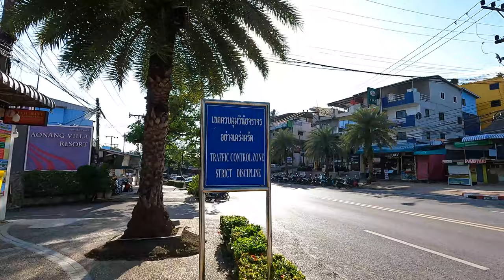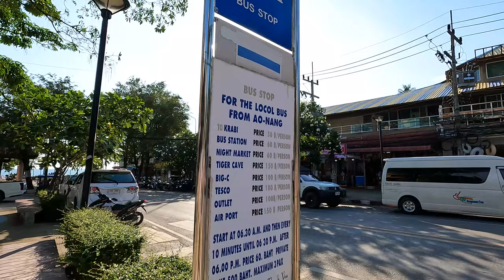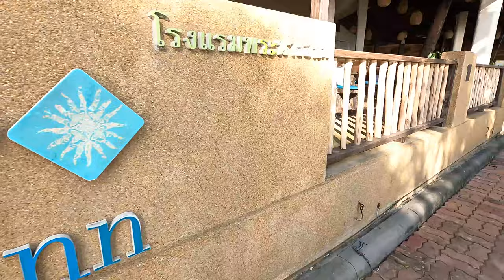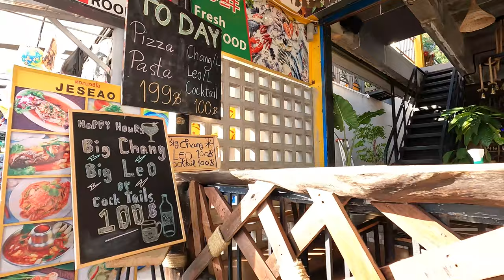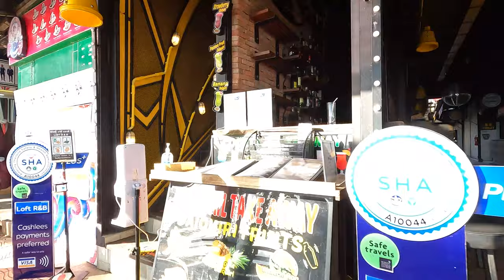Ao Nang Krabi 2022 walking in afternoon - 4K Thailand beach walk atmosphere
A place with a spectacular view The Ao Nang area has evolved due to its easy access to the nearby islands off the coast.
It is now a convenient area with many hotels, local foods restaurants, fast food, authentic seafood restaurant, food stalls, tour companies, travel agencies, Rental motor bike shop, massage shops, clothing stores and more. There is also a store that sells diving, snorkeling equipment and swimwear, and can be procured locally.

Hotels in Ao Nang area:
Krabi Resort, Caravaners krabi, Ao-Nang Sunset Hotel, Days Inn by Wyndham Aonang Krabi, OYO 681 Paradise Hotel, Aonang Baanlay Bungalow, The L Resort Krabi, Phu Ngon Nak View House, Sunni parlor, Ao Nang Beach Resort, Milliehostel, iRest Ao Nang Seafront, Aonang Princeville, Baywatch Boutique Hotel Ao Nang, Vacation Village Phra Nang Inn, Golden Beach Resort, Krabi Resort, Centara Ao Nang Beach Resort and Spa, BlueSotel SMART Krabi Aonang Beach, Peace Laguna Resort & Spa, Ao Nang Orchid Resort , The Palace Aonang Resort, Panan Krabi Resort Aonang, Krabi Heritage Hotel, Popeye Guesthouse, Jinda Guest House, J.Mansion , Aonang Krabi, Seaworld Guesthouse, Aonang Top View, Krabi Tipa Resort, J Hotel, Wake Up Aonang, The Verandah Hotel , Whalecome Aonang Resort, Aonang Dugong, Aonang Green Park Bungalow, Anawin Bungalows, Aonang Easy Room, Kokotel Krabi Ao Nang, Aonang Village Resort, dusitD2 Hotel Ao Nang Krabi, Ava Sea Resort, Avani Ao Nang Cliff Krabi Resort, Bluesotel Aonang Krabi, Aonan g Paradise Resort Krabi, Phranangplace Hotel, Sleeper Hostel, COSI Krabi Ao Nang Beach, The Lai Thai luxury condominium, Monotel, Sugar Marina Resort - CLIFFHANGER - Aonang, Ananta Burin Resort, Apple A Day Resort Krabi , Aonang Buri Resort, Aree Tara Resort, 8icon Ao Nang Krabi Hotel, Deevana Plaza Krabi Aonang

-Access to the Ao Nang beach area from the airport-
Krabi Airport bus ฿ 140-฿ 250 / person
Van (takes you to your hotel) ฿150 / person
Taxi = negotiation required.
Rent-a-car = price varies depending on the company.

- Boat prices from Ao Nang Beach area to various islands -
Railay Beach, Phra Nang Cave Beach, Tonsai Beach
Price : One leg ฿100 round trip ฿200 per person

Poda Island, Chicken Island, Thale Waek
Price : round trip ฿300 per person

Hong Island
Price : round trip ฿500 per person

Price :
Ferry ฿450 - Time required 2 to 2.5 hours
Speed boat ฿1000 - Time required 50 minutes
* Generally, a driver will pick you up at your hotel.

Charter price from Ao Nang beach area :
Hong Island, Lagoon Island
Price : charter up to 5 people ฿2,500

Hong Island, Lagoon Island, Lading Island, Pakbia Island
Price : charter up to 6 people ฿3,000

bamboo island
Price : charter up to 6 people ฿4,000

Price : charter up to 6 people ฿6,000

Phi Phi Island, Bamboo Island, Maya Bay, Pileh Bay
Price : charter up to 6 people ฿7,000

5 islands
Poda Island, Tub Island, Chicken Island, Phra Nang Cave Beach, Railay Beach
Price : charter up to 6 people ฿2,200

3 islands 4 hours
Poda Island, Tub Island, Chicken Island
Price : charter up to 4 people ฿2,000

7 islands
Poda Island, Tub Island, Kai Island, Phra Nang Cave Beach, Railay Beach, Hong Island, Lagoon Island
Price : charter up to 6 people ฿4,500

9 islands
Poda Island, Tub Island, Kai Island, Phra Nang Cave Beach, Railay Beach, Hong Island, Lagoon Island, Lading Island, Phak Bia Island
Price : charter up to 6 people ฿5,000
Prices are as of March 2022

- Shika wilai profile -

Camera : Gopro HERO 10 Black / Gimbal Inkee Falcon